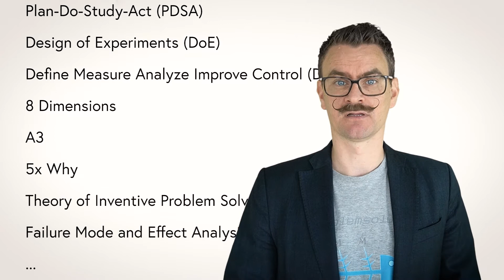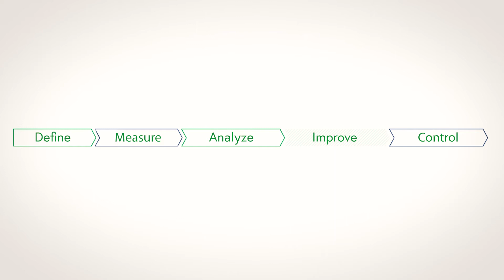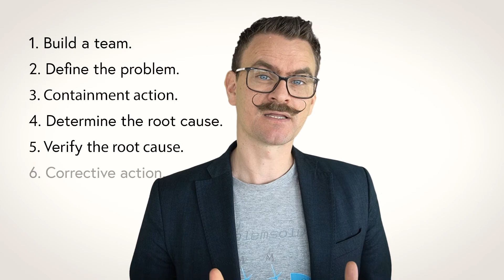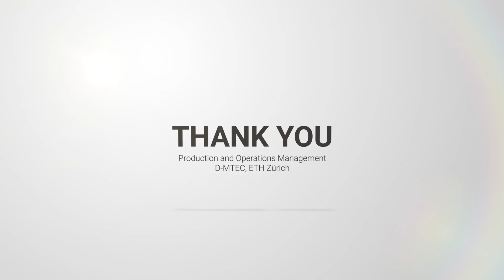Problem-solving Frameworks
This video gives a brief introduction to problem-solving frameworks, including PDSA, 8D, and DMAIC. Learn to solve problems effectively and efficiently.
Feel free to use all POM4all videos as you please in your studies and lectures!

It is one of the videos of the POM4all initiative by Prof. T. Netland at ETH Zurich. The lecture videos are made for an introductory course in Production and Operations Management (POM).